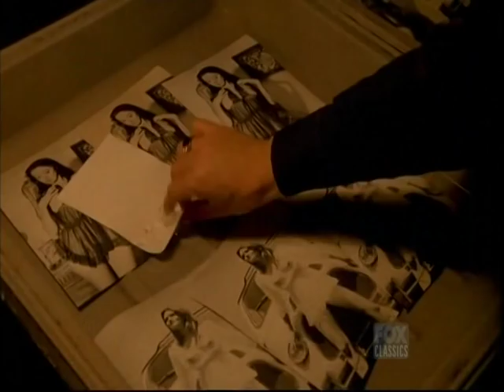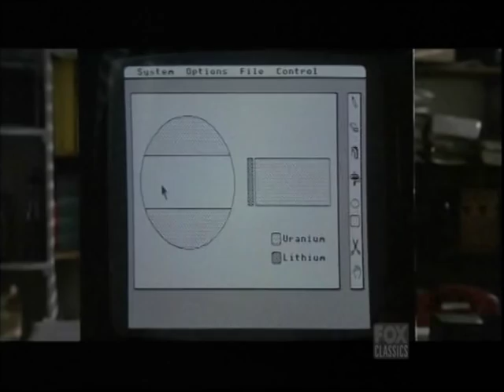Frederick Forsyth (Day Of The Jackal/ Fourth Protocol)